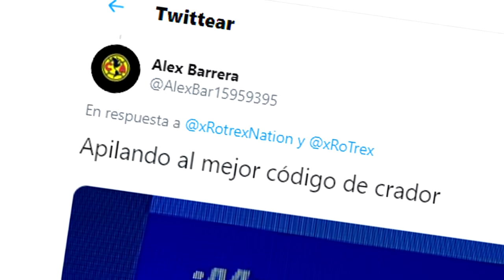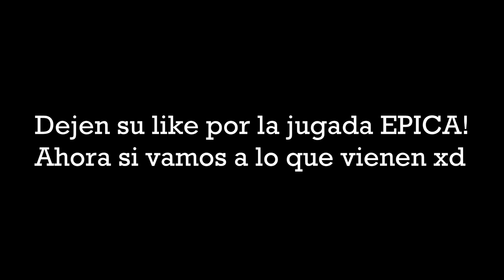NO ESPERABAN ESTE TROLLEO ÉPICO... 😂💣 FORTNITE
● Utiliza mi CÓDIGO en la TIENDA de FORTNITE: rotr3xyt

Vídeo creado y subido por RoTrex.